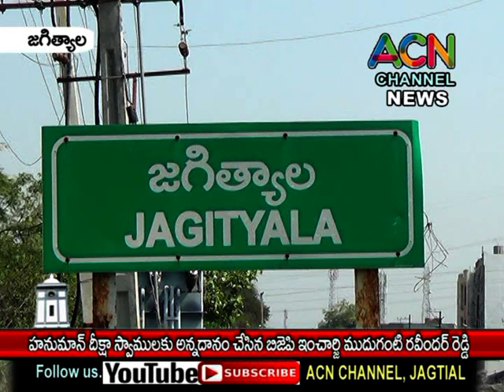జగిత్యాల పట్టణంలో హనుమాన్ దీక్షా స్వాములకు అన్నదానం చేసిన బిజెపి ఇంచార్జి ముదుగంటి రవీందర్ రెడ్డి